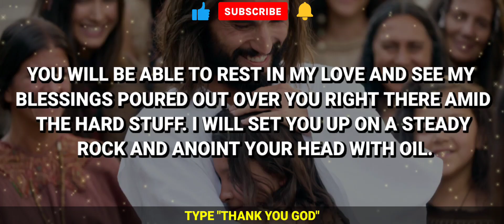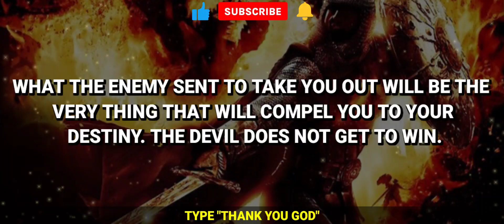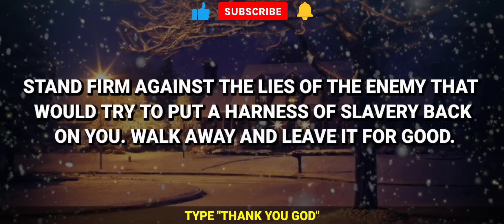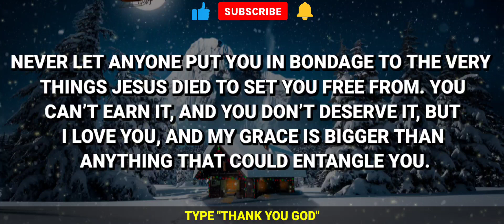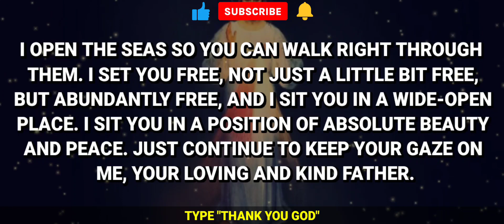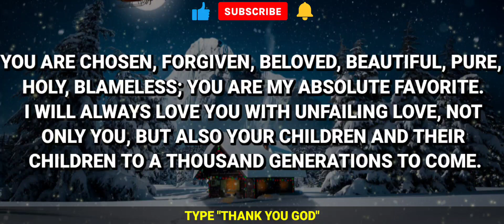GOD IS SAYING, IF YOU SKIP THIS VIDEO THEN YOU ARE NOT MY CHILD - Its Very Urgent For You My Child